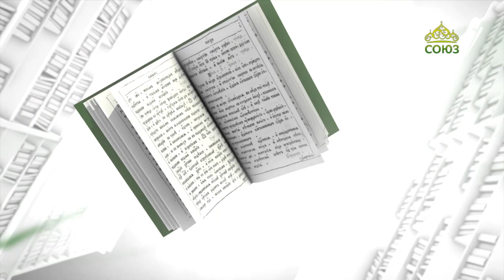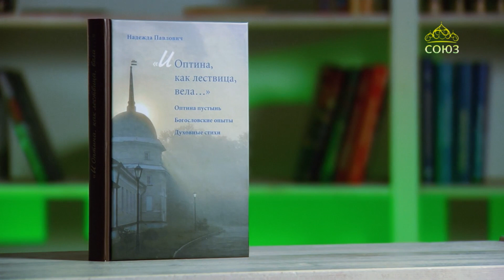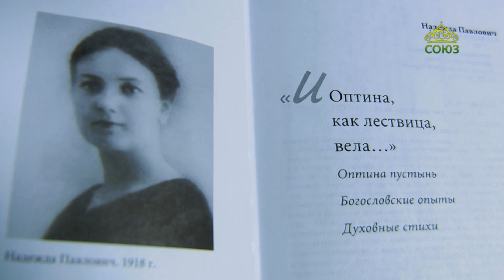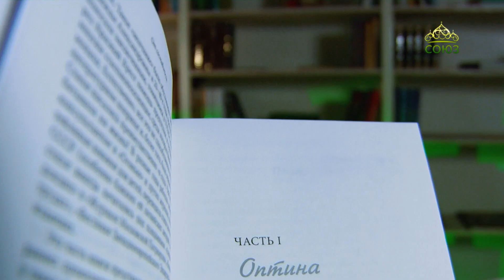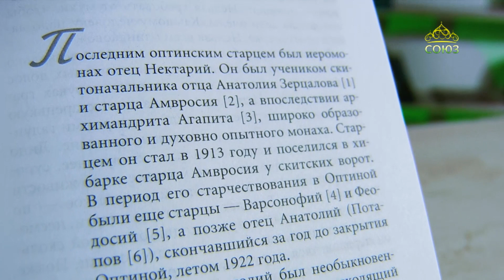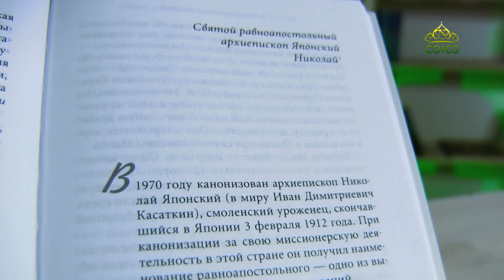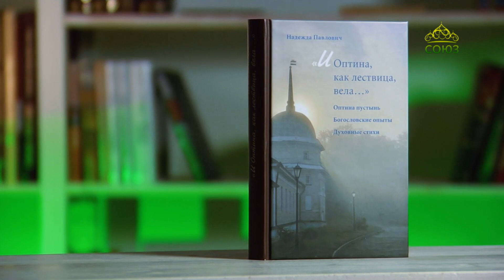У книжной полки. "И Оптина, как лествица, вела..."